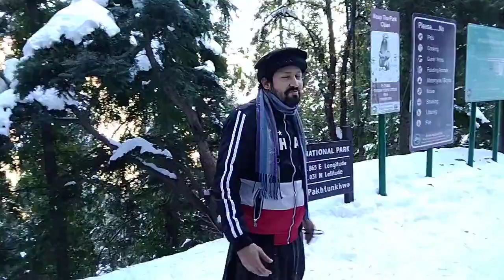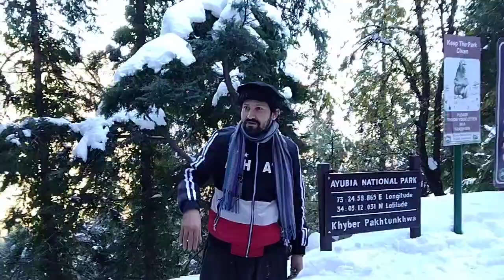Fun At Ayubia | sharjeel saqib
Ayubia is very fasinating and attractive Tour place in Murree which is near  Nathia Gali ..you can start hiking from Pipeline Track which is best point to go there. In Summer Top is covered with Green Grass Carpet and in Winter with White Snow.